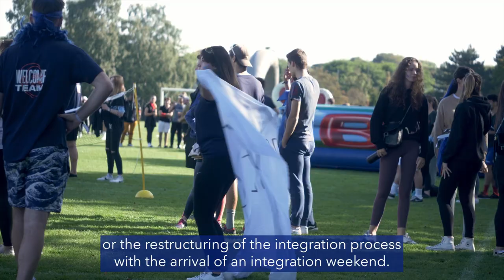Empowering student voices: exploring the Student Federation at EM Normandie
Terence shares with us the importance of the Student Federation at EM Normandie, where he serves as the president.

As a third-year student in the Master in Management programme at the Paris campus, Terence has been actively involved in this student association, which was established at the beginning of 2021 to address various needs:

- Bridging the Gap:
The Student Federation plays a crucial role in involving students in the governance of the school. Acting as a liaison between the management and the students, Terence and his team ensure that student voices are heard and their interests are represented.

- Supporting Student Projects:
Another key objective of the Federation is to structure the associative ecosystem by providing support to student-led projects. From assisting with planning to offering resources and guidance, Terence and his team help bring these initiatives to life.

- Fostering Campus Unity:
The Federation recognises the importance of bringing the different EM Normandie campuses together. By organising major events and activities, Terence and his team create opportunities for students from various locations to connect, collaborate, and build lasting bonds.

Through his role as president of the Student Federation, Terence has witnessed firsthand the positive impact it has had on the student community. Join him in this video as he shares insights, experiences, and the incredible journey of working towards a more engaged and united student body at EM Normandie.

Discover EM Normandie Business School, its programmes, campuses, news and events